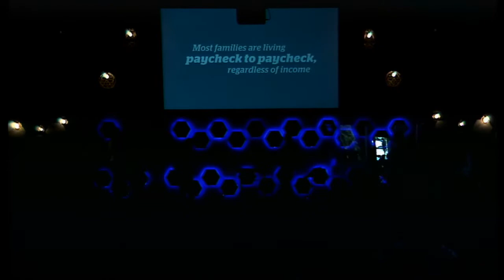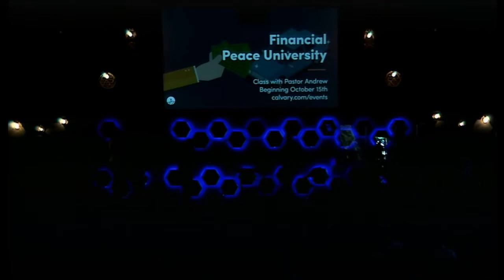2 Samuel 18 — Inspecting The Death Of A Son - King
Today we will look a little at the battle, and more at Absalom’s death and David’s reaction to it. Through them, we will see a better Father, Son, and death.